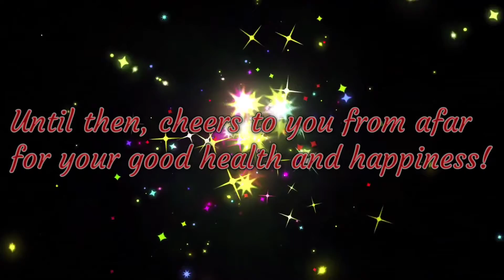Happy new year❤️❤️